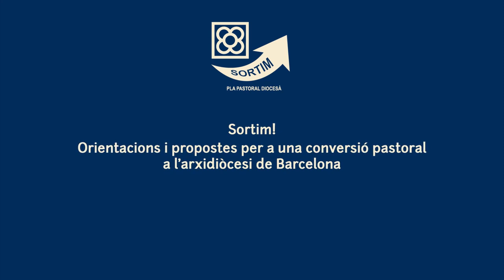SORTIM! Pla pastoral de l'arxidiòcesi de Barcelona